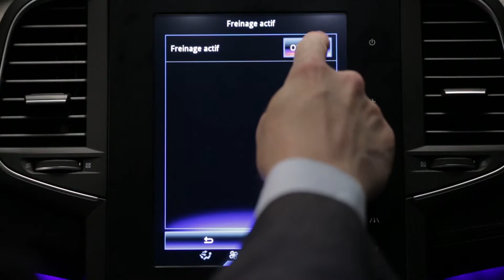Aktivno zaviranje v sili